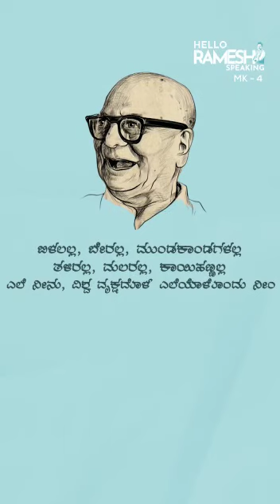Everyone must listen this once